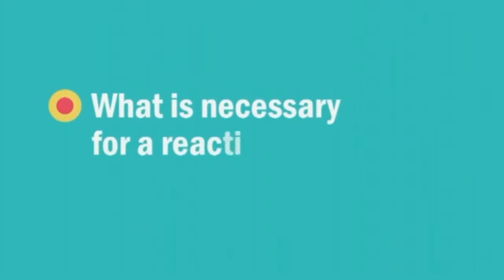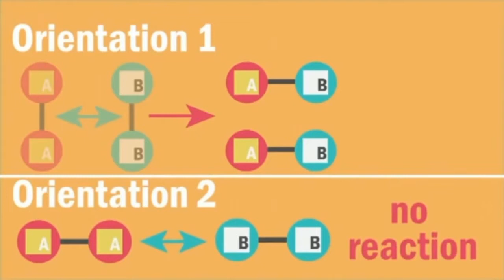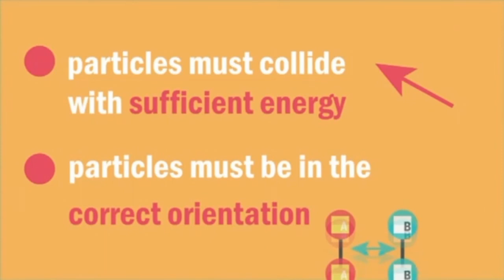What is Collision Theory in Reactions Urdu Part 1| ردعمل میں تصادم نظریہ کیا ہے